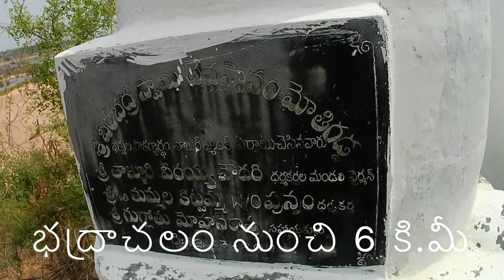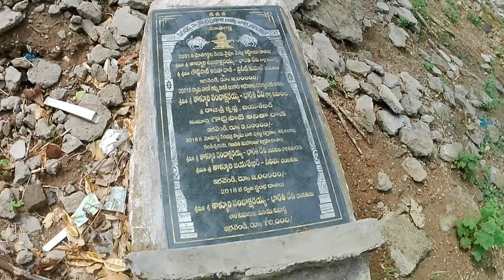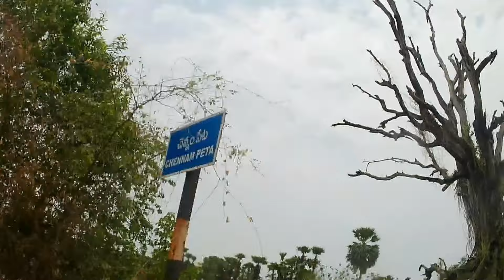మోతెగడ్డ కథ ఫైనల్